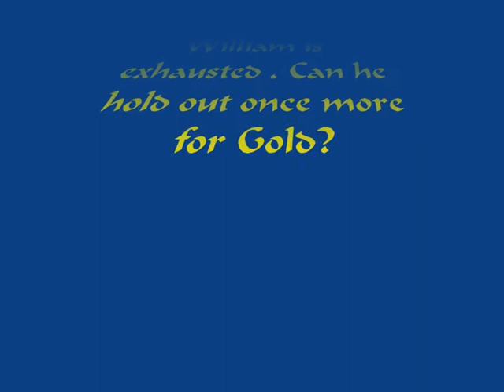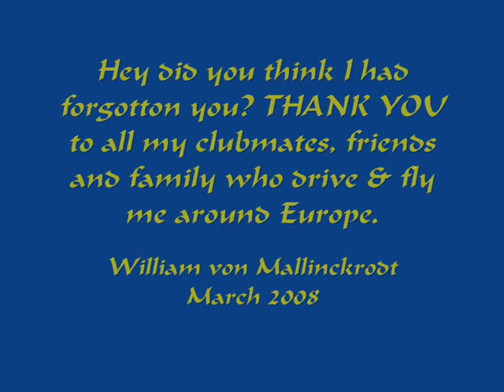William at Thetford Part 3